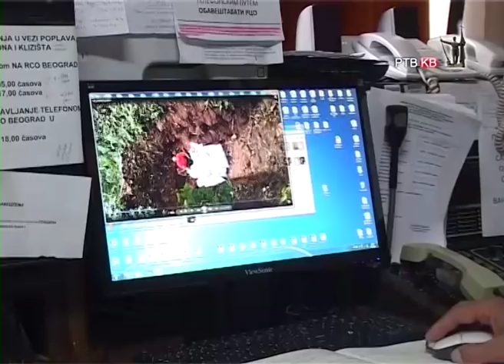Prilog RTVKV Kocovic ispracen u penziju